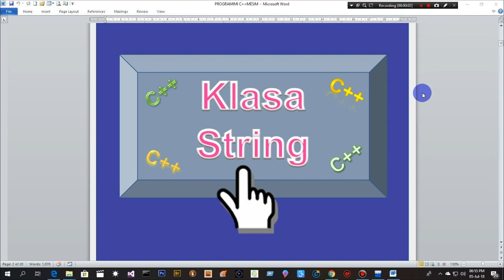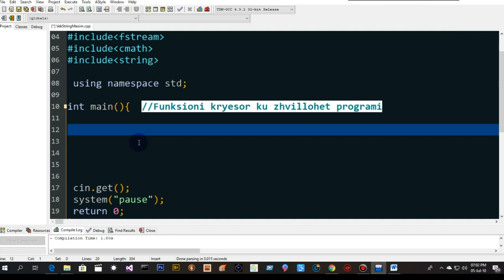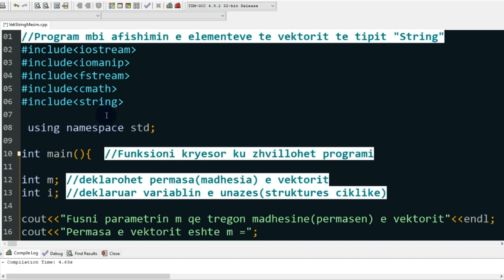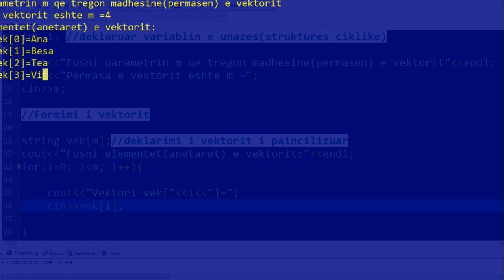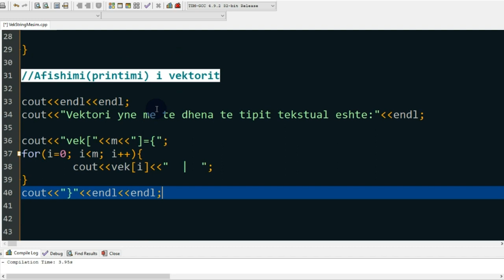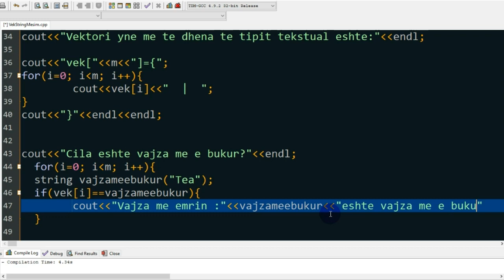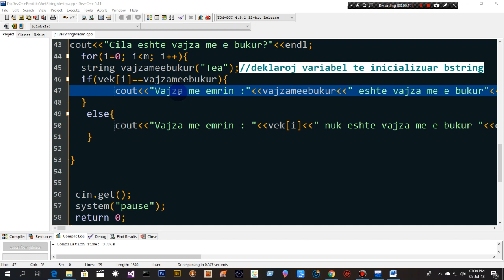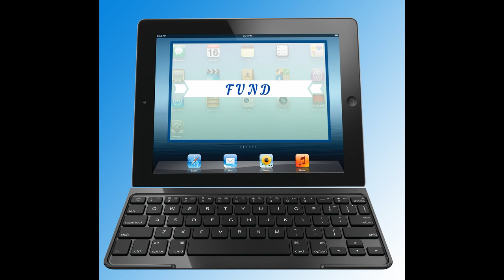KLASA STRING NË C++(ang. - STRING CLASS IN C ++).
Mësim elitar  mbi përdorimin e klasës String në programimin C++.
ang.:  Elite lesson on using the String class in C ++ programming.